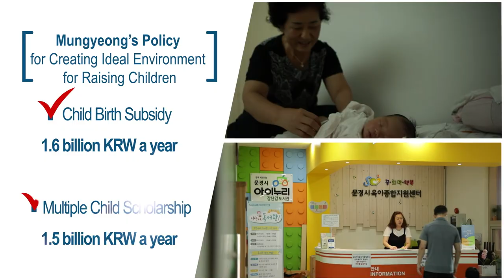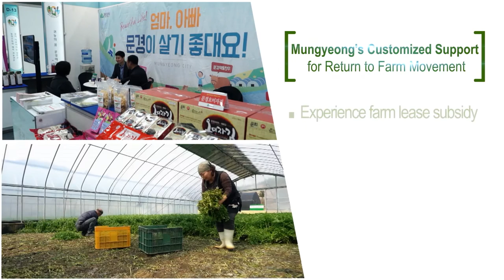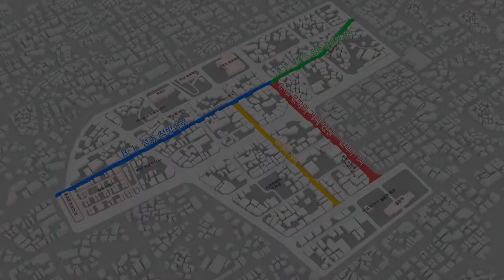2019 MUNGYEONG Master Eng Short축약편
A city where happy news arrives all the time -

A messenger of hope
for achieving dreams together in harmony

This is the Happy City, Mungyeong

A city embraced by Baekdudaegan

A clean city that is always filled with sunlight – Mungyeong

From the moment a child is born until that child becomes an adult,
Mungyeong supports children with care and affection,
so that they can become the model talents that the world needs.

To allow those returning to farming to enjoy a peaceful life in a clean natural environment,

Mungyeong provides unsparing support so that they can begin a happy, second chapter in their lives.

A city with ideal living conditions for everyone -
In Mungyeong, happiness is a part of daily life.

Corporations with strong competitiveness are relocating to Mungyeong,
and competent youths are also relocating to Mungyeong to work for these companies.

Mungyeong’s agricultural products are capturing the hearts of consumers around the world with their unmatched quality.

Mungyeong is expanding the capabilities of smart farms to nurture more high-income farmers.

The ideal city for businesses and farmers –
In Mungyeong, greater dreams are nurtured every day.

Mungyeong’s cultural heritages
boast a long history and tradition.

The memorials of Mungyeong’s patriots
remind us of the unwitheringpatriotismofourancestors.

In Mungyeong, new attractions unfold in front of your eyes,
and happy laughter is heard wherever you go.

At Mungyeong’s Tea Bowl Festival, you can feel like a hero or heroine of a movie.

Jump on the monorail and climb Dansan Mountain,
the Mecca of paragliding,
and experience what it’s like to fly across the blue skies.

your stress will be gone thanks to the excitement.

Mungyeong is always filled with energy
thanks to the countless athletes from across the globe.

Mungyeong is filled with joy.

Beyond Korea and across the globe!

Mungyeong is bringing
the hope of light to everyone!

Happy City – Mungyeong

Happiness,
a Part of Daily Life

The only south-facing city in the skirt of the Baekdudaegan

A clean city without air pollution concerns

A city with the longest lifespan in Korea

[Mungyeong’s Policy for Creating Ideal Environment for Raising Children]

Child Birth Subsidy
1.6 billion KRW a year

Multiple Child Scholarship
1.5 billion KRW a year

Goyojeonwon Village

First Choice for Return to Farm Movement - Mungyeong

[Mungyeong's Customized Support for Return to Farm Movement]

Experience farm lease subsidy
15 million KRW

Housing renovation subsidy
5.6 million KRW

Settled without trouble thanks to extensive support from the city

Se-hwan Park, Soo-young Song, Couple /

Relocated to Mungyeong after living in Seoul for 50 years

Participated in Water Parsley Demonstration Cultivation Program by the city

Ok-geum Lee /
Succeeded in growing water parsley after returning to farming

Happiness is a part of daily life

Ideal City with Longest Lifespan

Dream,
Nurtured

Shingi No.2 General Industrial Complex

BebeCastle / Omija Youth Mall
Omija Wine ‘OmyRosé’

Omija Rice Wine ‘O’HEE’

(Official banquet wine of 2018 Pyeongchang Winter Olympics
and 2012 APEC Education Ministerial Meeting)

Mungyeong Apple Origin Distribution Center

Smart Farm

Lead agriculture of the future, High-income farmers

Large Farm Experience Tourism Complex

OmyRosé, O’HEE

Official banquet wine of Pyeongchang Winter Olympics

Jong-ki Lee / CEO of Ominara

Nurturing dreams daily
Ideal city for businesses
Ideal city for farmers

Joy,
Overwhelming

Over 100 Cultural Properties

Bongamsa Temple

Gimryongsa Temple

Daeseungsa Temple

Geumseondae Pavilion

Wooden Amitabha Buddha Altarpiece at Daeseungsa Temple
(National Treasure 321)

Stele for Buddhist Monk Jijeung at Bongamsa Temple
(National Treasure 315)

Ungang Gang-nyeon Lee, Leader of Righteous Army

Yeol Park, Independence Movement Leader

(Memorial Hall, Kaneko Fumiko)

Gyeonhwon Historic Site

Jeonchon Baptist Church

Yeowumok Holy Land

Gomosanseong Fortress

Mungyeong Saejae Path

Third boundary gate of Mungyeong Saejae

Yeogung Waterfall

Mungyeong Healing Recreational Village

Mungyeong Ecorala
(Chosen as one of 20 Notable Travel Destinations

by Ministry of Culture, Sports and Tourism)

Mungyeong Tea Bowl Festival

Mecca of Forest Leisure Sports of 21stCentury–DansanMountain

Mungyeong Flying Land / Dansan Mountain

Zipline Mungyeong / Buljeong Natural Recreational Forest

Mungyeong Shooting Range

Rail Bike

Korea Armed Forces Athletic Corps  / Mecca of Off-season Training

Pleasant City with Clean Air – Mungyeong

Rejuvenation and Training

Seung-jin Kim / Modern PentathlonNationalAthlete

STX Resort

RamadaHotel

Mungyeong Saejae Resort

Blow away stress
with overwhelming joy
and fill your body with healthy energy

Hope,
Embraced

Mungyeong, Leading the Railway Era